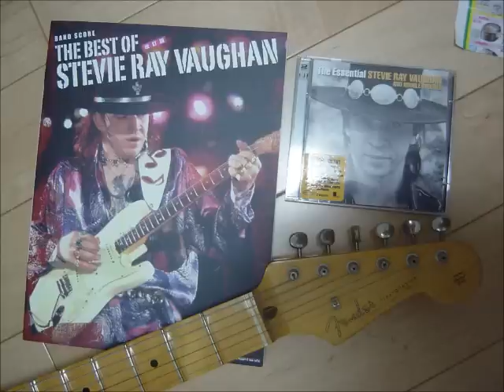Stevie Ray Vaughan Tin Pan Alley （歌なしカバー）